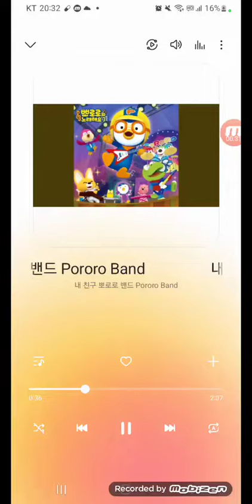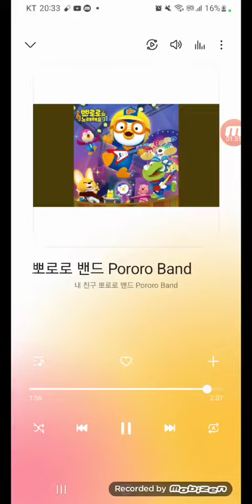내친구 뽀로로 밴드 노래방 🎤